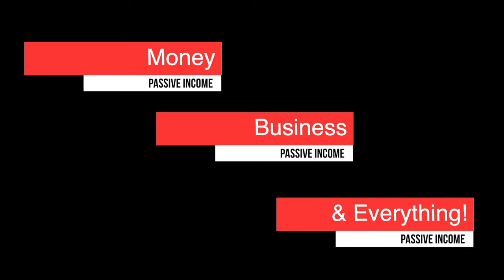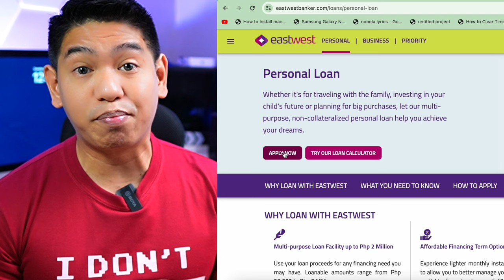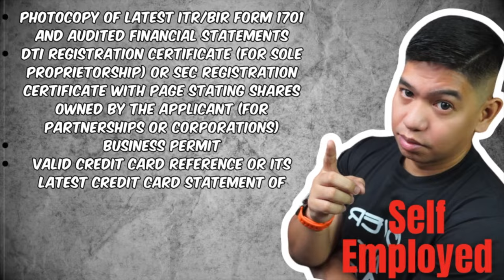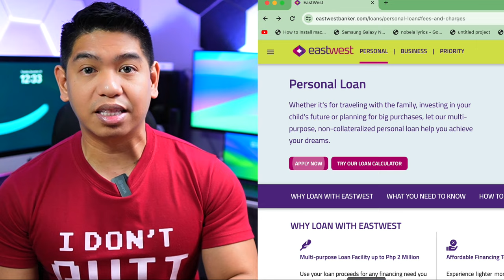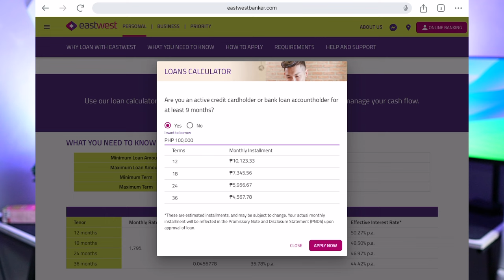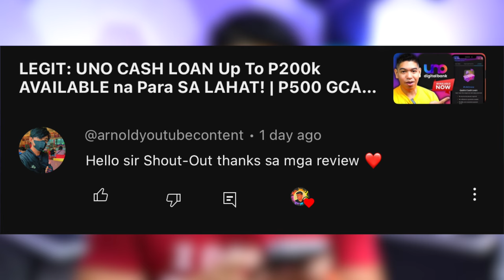36 MONTHS TO PAY na Personal LOAN From EASTWEST BANK? EASY Application O PAASA Lang? Lets Find OUT!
STRESS Free Loan Application as Much as PHP 2 MILLION - Union Bank Personal LOAN!